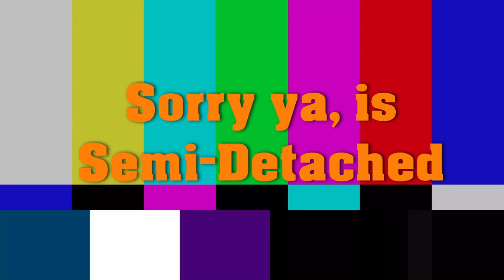BERAPA BIAYA HIDUP DI SINGAPURA/BULAN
Assalamualaikum
Selamat datang di channel youtube ku Imas Phua